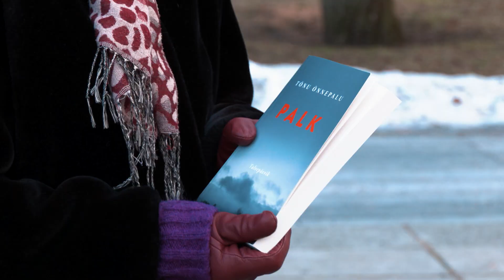05.02.2023 - Tõnu Õnnepalu oma uuest romaanist, kirjanikupalgast, vaesusest ja vabadusest